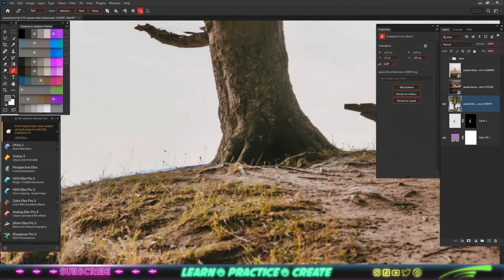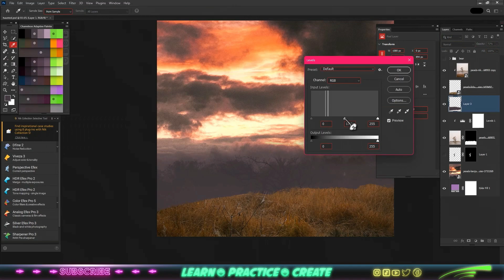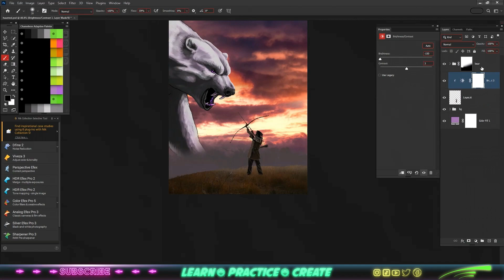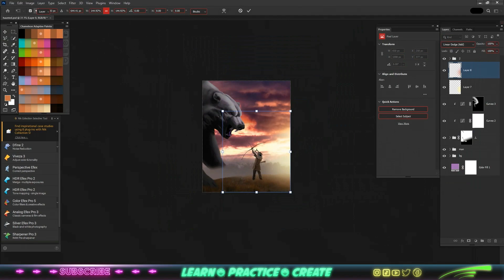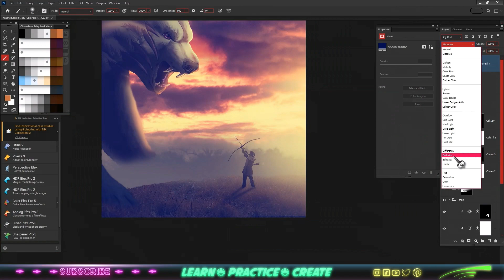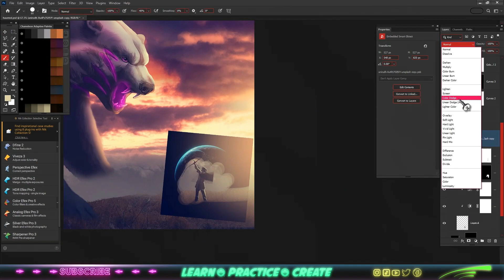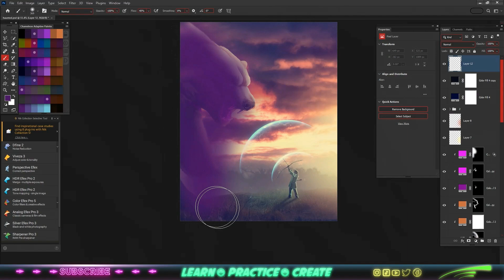WARRIOR- PHOTO MANIPULATION USING BASIC STOCKS AND PHOTOSHOP. photoshop MRHIRES krampahwilson #1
HELLO GUYS TODAY AM GOING TO SHOW YOU HOW TO EDIT WARRIOR- PHOTO MANIPULATION USING BASIC STOCKS AND PHOTOSHOP.